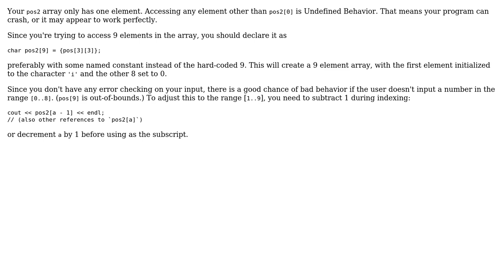Why do these arrays work when they are local, but not when they are global?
With thanks & praise to God, and with thanks to the many people who have made this project possible! You are responsible for your own actions.